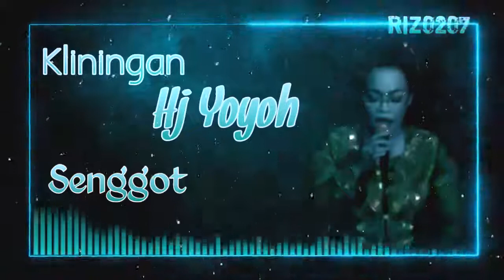Senggot | Kliningan Hj yoyoh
Kumpulan lagu lagu kliningan sunda klasik dengan pesinden kondang

Kliningan, kliningan hj yoyoh kliningan hajah yoyoh, kembang gadung, sruping argo naek kastawa bungur, senggit, renggong coyor naek rancag, sinyur, tablo naek gendu kreasi, Gending, Wayang golek, wayang golek asep sunandar, wayang golek yogaswara sunandar, dadan sunandar sunarya, kliningan sunda klasik, jaipongan, ketuk tilu, panca komara, wayang munggul pawenang putra, giri komara